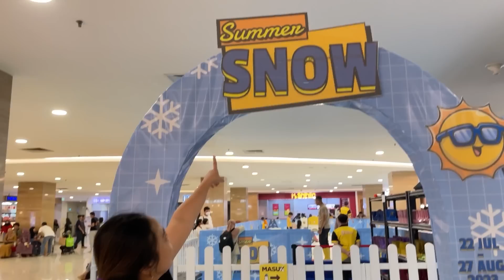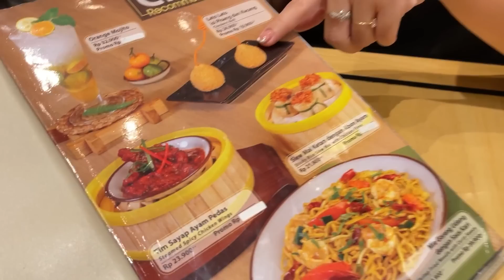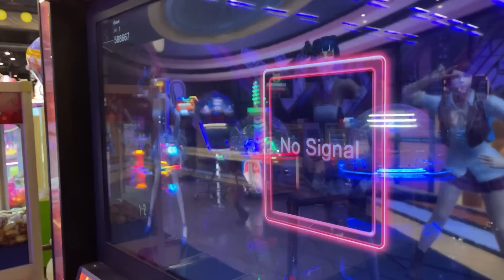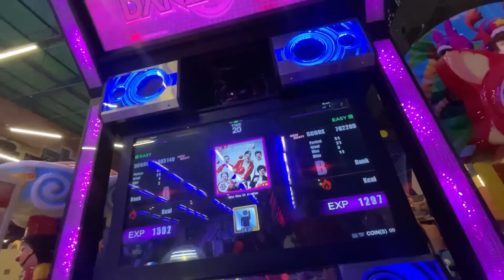SAMANTHA PERTAMA KALI MAIN SALJU DI JOGJA DAN BOWLING BARENG ADIK BAYI AUDREY DI PAKUWON MALL JOGJA